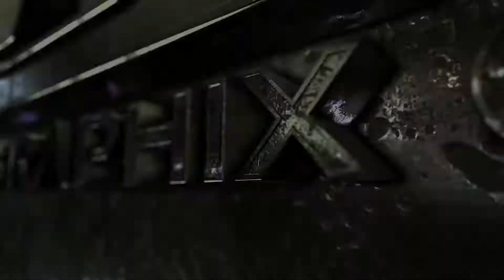Power Grunge Logo-After Effects Template Videohive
up to 3840×2160 resolution

    Font link for download included